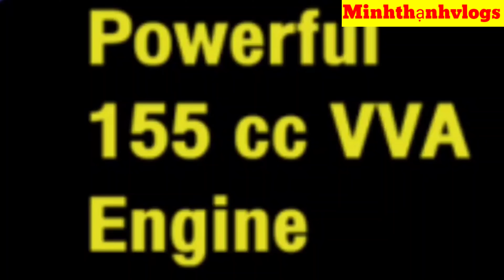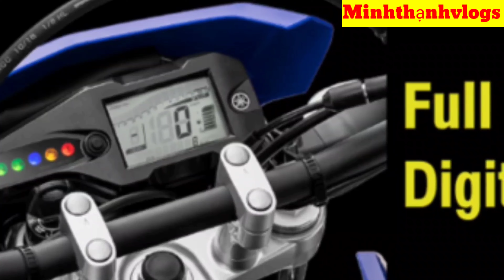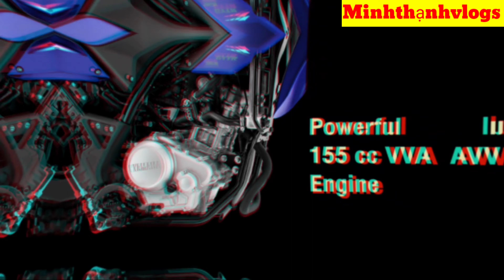Yamaha WR155 VVA phiên bản 2022 hoàn toàn mới | Minhthanhvlogs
Yamaha WR155 VVA phiên bản 2022 hoàn toàn mới?
WR155 VVA 2022 là mẫu xe như thế nào?

✧ ABOUT Minh Thạnh Vlogs:
Kênh Minh Thạnh Vlogs chuyên giới thiệu về xe máy và cuộc sống dân dã nấu nướng chế biến các món ăn ngon và những tin tức và thông tin mới nhất cũng như  kinh nghiệm thực tiễn trong cuộc sống! Mình còn nhiều bỡ ngỡ khi làm youtuber rất mong được sự quan tâm theo dõi và ủng hộ của tất cả mọi người! Qua đây cũng mong được giao lưu kết nối với tất cả mọi người gần xa trên mọi miền đất nước! Trân trọng.

🌿 Mình edit bằng gì? Adobe Premiere Pro
🌿 Các nguồn nhạc mình lấy trên Audio Youtube Library và video là mình tự quay.

HÃY ĐỪNG NGẠI ĐỂ LẠI CÂU HỎI Ở PHÍA DƯỚI, VÀ CHO MÌNH XIN MỘT CÁI LIKE, COMMENT VÀ SUBSCRIBE NẾU CÁC BẠN HỌC ĐƯỢC ĐIỀU GÌ ĐÓ MỚI TỪ VIDEO NÀY NHÉ ❤

© Bản quyền video thuộc về Minh Thạnh Vlogs, vui lòng không reup!
© Copyright by Minh Thạnh Vlog ☞ Do not Reup, many thanks!